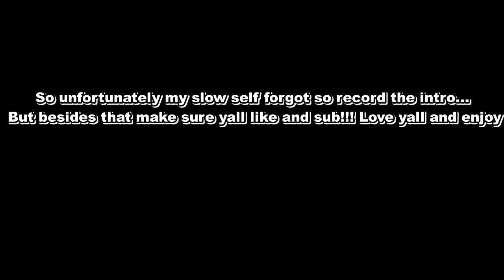Day With The Guys And I! First Vlog!!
First Ever vlog so Imma need you guys to give me some constructive criticism. The Guys and I were bored so we went outside and turned into Christopher Columbus.